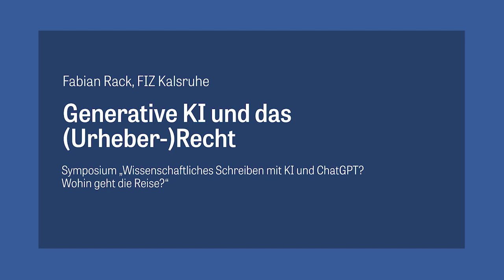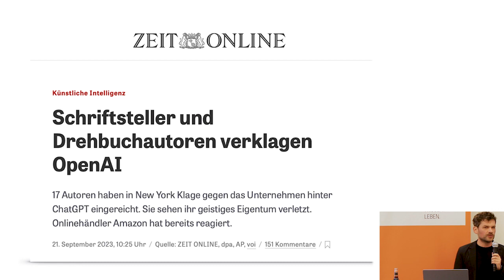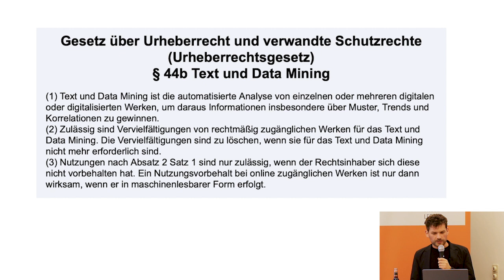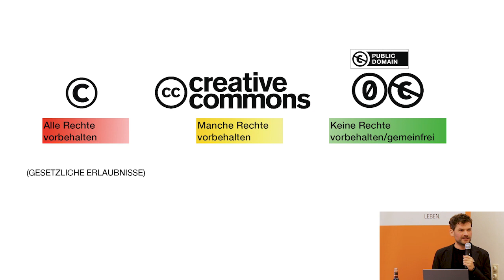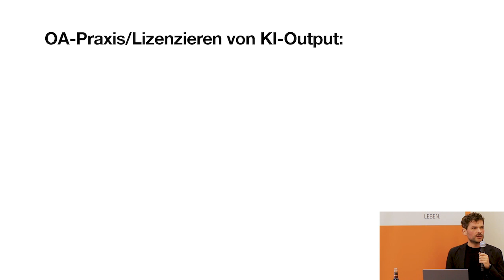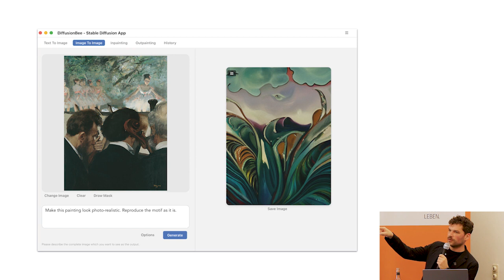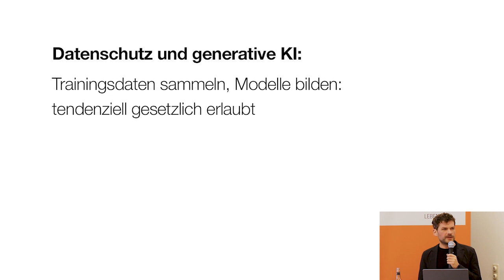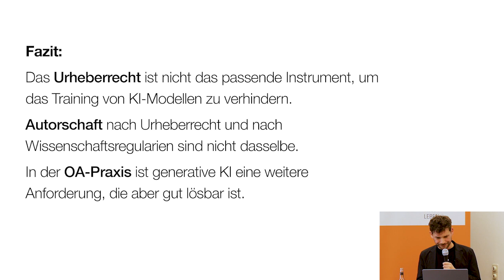Generative KI und das (Urheber-)Recht | Vortrag Symposium 20 Jahre GMS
Während Werke urheberrechtlich geschützt sind, sind Informationen, Fakten, Erkenntnisse und auch der Stil nicht geschützt. Wie sieht es aber aus, wenn KI ins Spiel kommt? Welche gesetzlichen Regularien greifen, wenn zum Beispiel mittels KI Milliarden von Webseiten gecrawlt werden, um aus den eingesammelten Informationen Modelle zu bilden?

In seinem Vortrag stellt Fabian Rack vom FIZ Karlsruhe - Leibniz-Institut für Informationsinfrastruktur GmbH (@fizkarlsruhevideo-bits7727) die aktuelle rechtliche Situation bezüglich KI-generierter Inhalte und Machine-Learning-Modellen vor. Außerdem geht er auf die Fragestellung nach dem Umgang mit KI-generierten Inhalten im Zusammenhang mit Open-Access-Publikationen ein, deren Lizenzierung und vor allem ihrem Stellenwert im Kontext anderer, wissenschaftsethischer Regularien, insbesondere der guten wissenschaftlichen Praxis.

Daneben gibt der Vortrag auch einen Einblick in das Thema Datenschutz und KI und beleuchtet die Frage, wann das Datenschutzrecht beim Erstellen von Modellen durch KI greift.

Der Vortrag wurde im Rahmen des Symposiums "Wissenschaftliches Scheiben mit KI und ChatGPT? Wohin geht die Reise?" anlässlich 20jährigen Jubiläums von German Medical Science (GMS) am 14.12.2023 gehalten.

Inhalt:
00:00 Einleitung
00:30 EU-Verordnung: AI Act
01:56 Zusammensetzung Trainingsdaten bei KI-Modellen
03:00 KI-generierte Inhalte und Urheberrecht
09:34 Wissenschaftliches Publizieren, Open Access und KI
14:48 KI-generiert vs. menschengemacht - Interaktion von Mensch und Maschine
19:05 Creative-Commons-Lizenzen und KI-generierte Inhalte
21:35 Einsatz KI und Wissenschaftsregularien: gute wissenschaftliche Praxis
27:11 Datenschutz und generative KI

Weitere Infos:
▶ Symposium "Wissenschaftliches Schreiben mit KI und ChatGPT? Wohin geht die Reise?"
▶ Stellungnahme des Präsidiums der Deutschen Forschungsgemeinschaft (DFG) zum Einfluss generativer Modelle für die Text- und Bilderstellung auf die Wissenschaften und das Förderhandeln der DFG